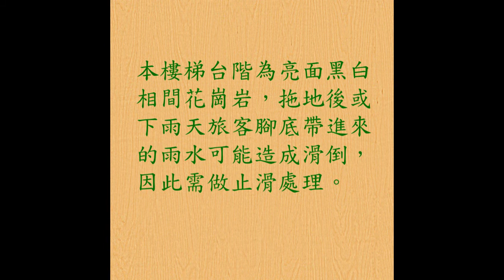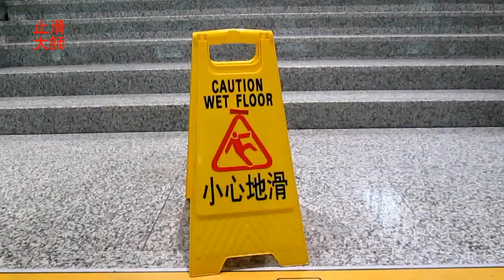樓梯防滑止滑-江蘇省無錫東-火車站出入口-花崗岩樓梯防滑止滑